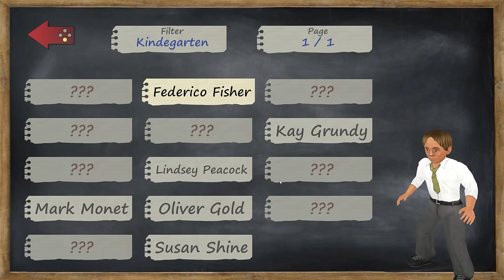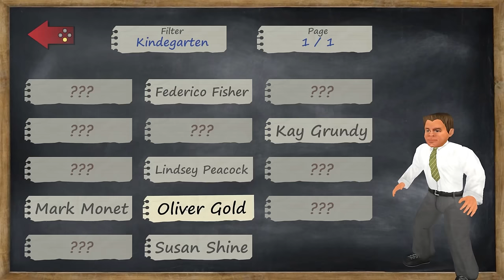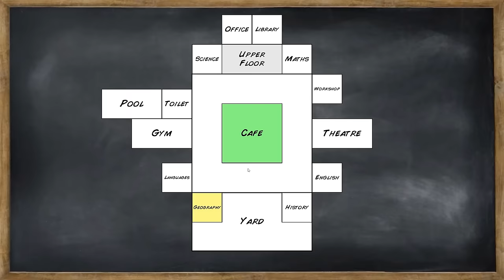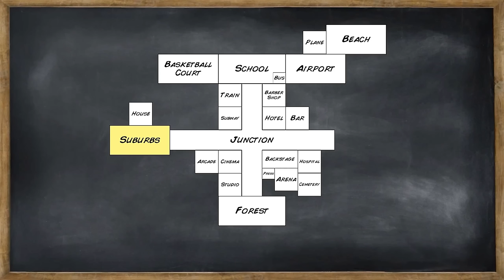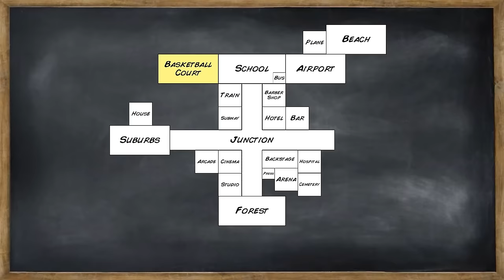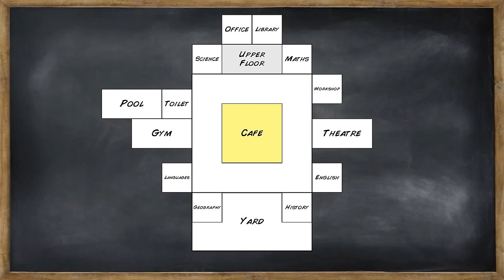I Played a Totally Accurate School Simulator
Welcome to Old School. I can't really explain what exactly Old School is but I love everything about it. I hope you enjoy!
More Old School: Coming Soon?

About Old School:

Relive your school days in 3D, where old school graphics bring back timeless fun! Create your own star student and attend a schedule full of classes in time to gather the knowledge you need to graduate. With hundreds of other students walking the halls, an equally important popularity contest challenges you to survive long enough to thrive!

Envisaged in 3D for the first time, there are dozens of locations to roam inside and outside of school - as well as an abundance of fully interactive props to get you through the day. You can also fine-tune the camera to enjoy the action from a variety of different angles.

Choose from hundreds of preset characters of any age, or save your changes in the editor to make the world your own. Just when you think you've seen it all, a whole other career as a teacher awaits - which challenges you to impart knowledge as successfully as you learnt it! Whenever you need the support of friends, other controllers can join the action at any moment to help or hinder.

Immerse yourself in every minute of every day in a real-time, seamless experience!
Choose from hundreds of preset characters or make your own in the editor!
Attend a timetable full of different subjects in time to answer real questions!
Build relationships with hundreds of other students every step of the way!
Defend yourself with a sophisticated combat system inspired by wrestling!
Use an abundance of interactive props to get through the day!
Roam dozens of different locations with fully interactive vehicles!
Enjoy the 3D action from a variety of different camera angles!
Invite other controllers to join the fun at any moment to help or hinder!
Relive your school life from the other side by working as a teacher after graduation!

-Channel Links-

-Classics-